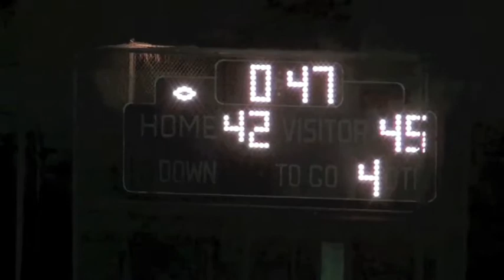Savanna REBELS VS RANCHO ALAMITOS cameron griffith#3